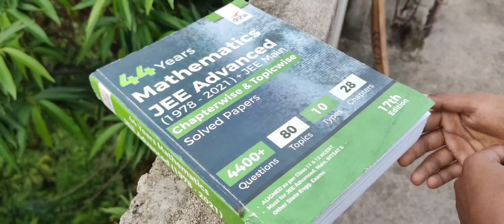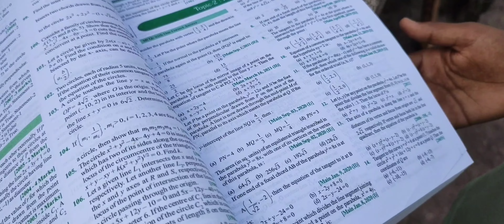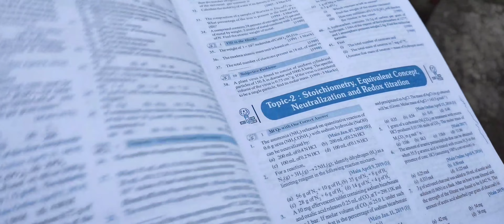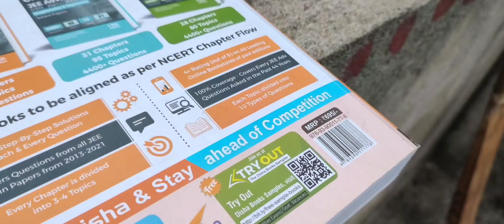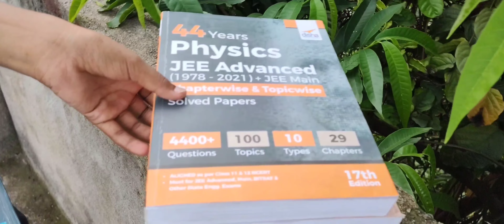44 Years JEE Main advance Chapterwise and Topicwise Solved book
44 Years JEE Main advance Chapterwise and Topicwise Solved book Papers Physics, Chemistry and Mathematics

The thoroughly Revised & Updated 17th edition of the books “44 Years PHYSICS, CHEMISTRY & MATHEMATICS IIT-JEE Advanced + JEE Main Chapterwise & Topicwise Solved Papers” are an integrated book, which contains Chapterwise & Topicwise collection of past JEE Advanced (including 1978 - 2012 IIT-JEE & 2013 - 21 JEE Advanced) questions from past JEE Main 1978 to 2020 (Offline Papers) and 2013 – 21 (all Online Papers)